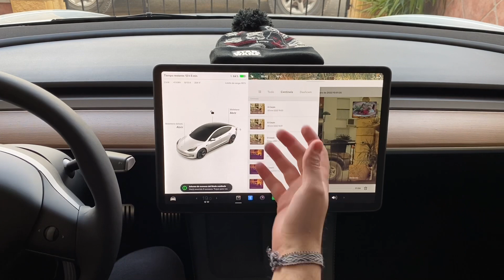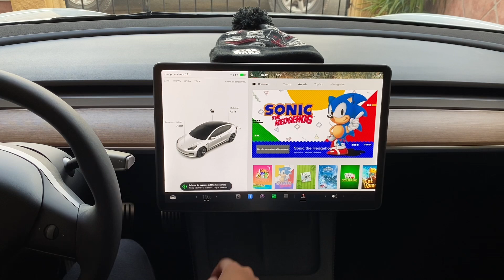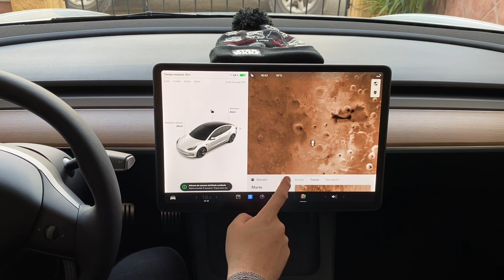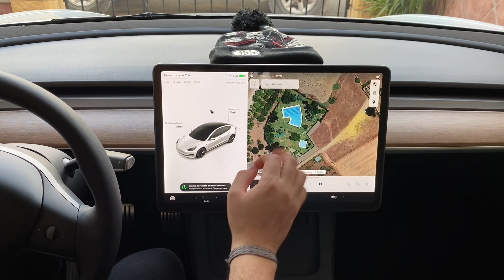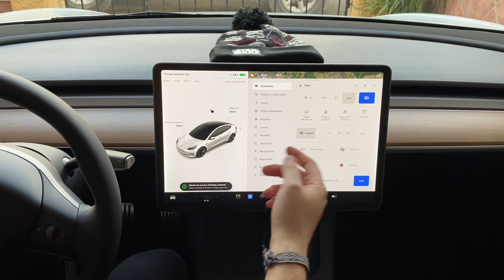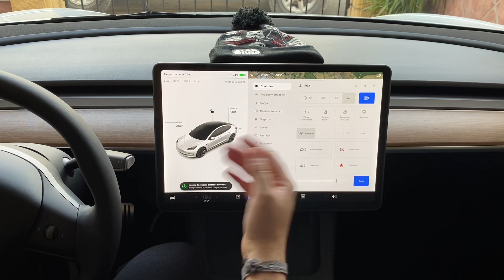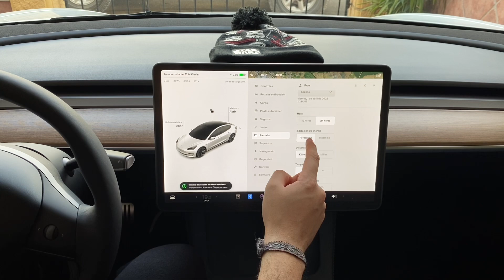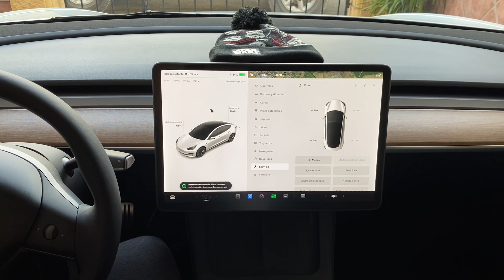Así es la PANTALLA de mi TESLA MODEL 3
Faltan algunas cositas como los perfiles,pero eso ya lo hemos mostrado en el canal!